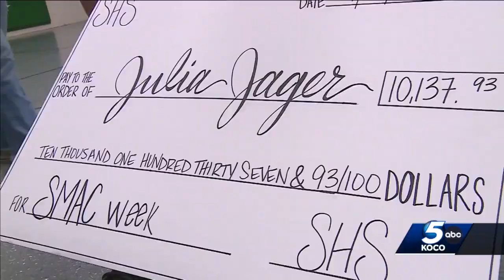Seminole students raise more than $10K for fifth-grader diagnosed with cancer for second time